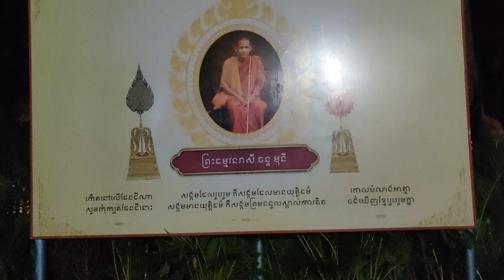គណៈគ្រប់គ្រងវត្តចន្ទប្បជោត្តនារាមហៅវត្តសុតប្រកាសថាព្រះធម្មវនវាសីចន្ទមុនី ឱ្យពលរដ្ឋជួបនៅវត្តក្រាំងលាវ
គណៈគ្រប់គ្រងវត្តចន្ទប្បជោត្តនារាម ហៅវត្តសុត បានប្រកាសថា ព្រះធម្មវនវាសី ចន្ទមុនី ឱ្យពលរដ្ឋចូលថ្វាយបង្គំ សុំទឹក ឬមើលជំងឺផ្សេងៗ ចាប់ពីថ្ងៃចន្ទដល់ថ្ងៃសុក្រនៅវត្តវត្តបល្ល័ង្គរង្សីហៅវត្តក្រាំងលាវ ហើយសៅរ៍អាទិត្យនៅ លង្វែក។​សូមជួយប្រាបបន្តផងបងប្អូន ដំណើរកំសាន្ត ទេសចរណ៍ វប្បធម៌ សិល្បៈ កសិកម្ម សត្វ បក្សី ព្រៃឈើ អាហារ,Tourism Culture Art Agriculture Animals Birds Forest Seedling Training ,Grafting